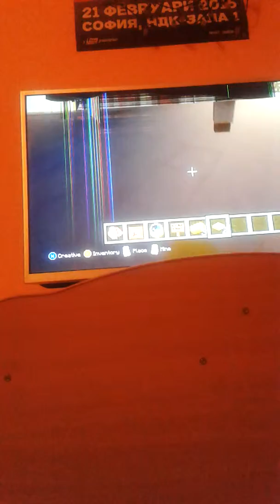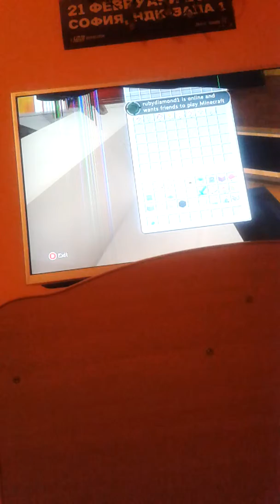Yandere High School ep 5 LOCKIN?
Next ep.
MURDER?